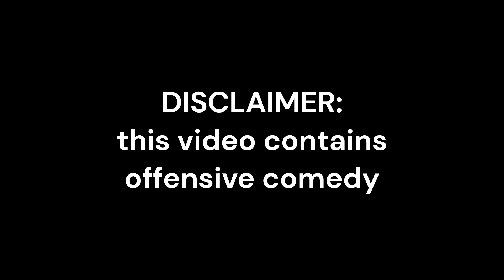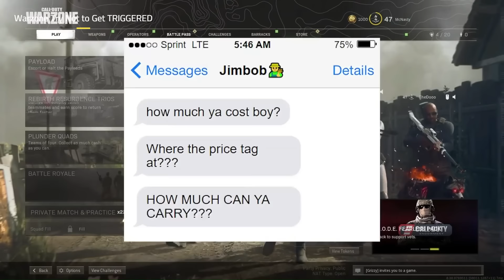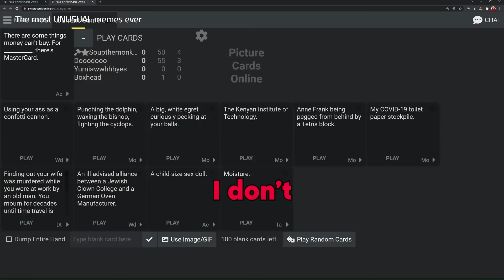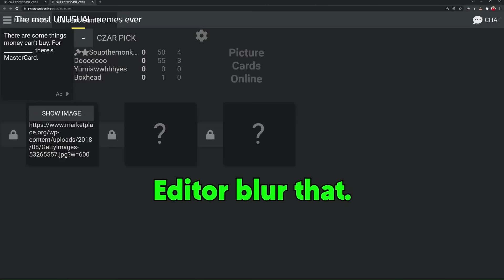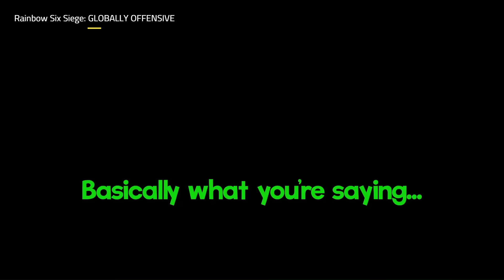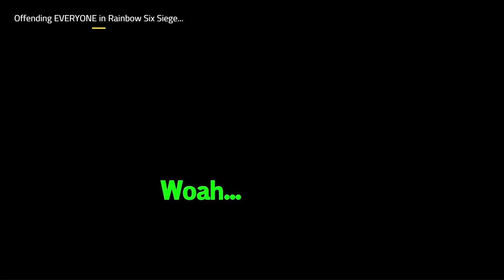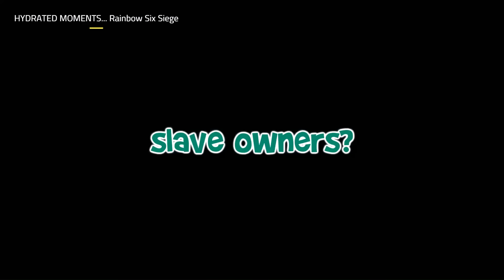GOONS MASTA MOMENTS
also just general ~slavery~ moments.